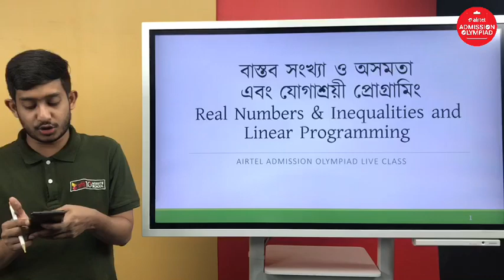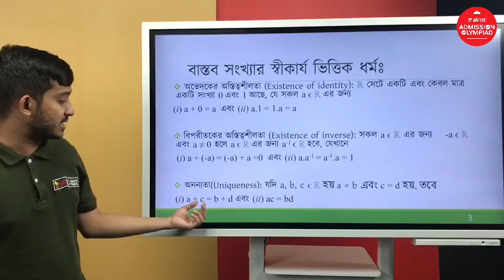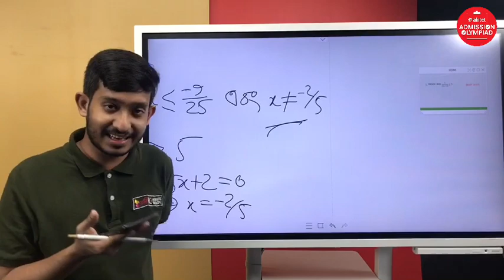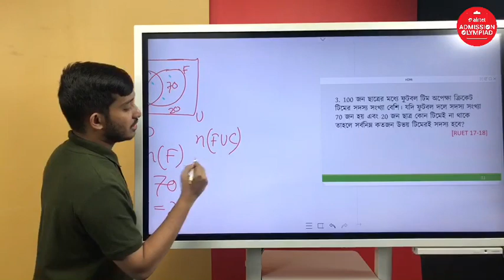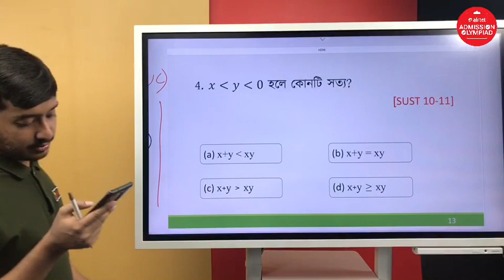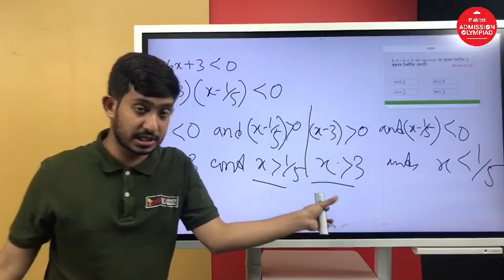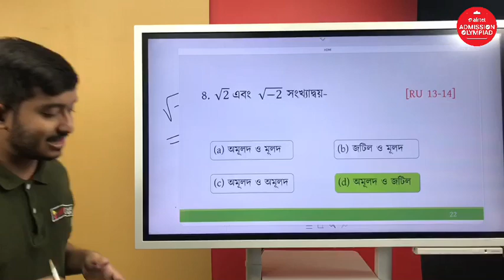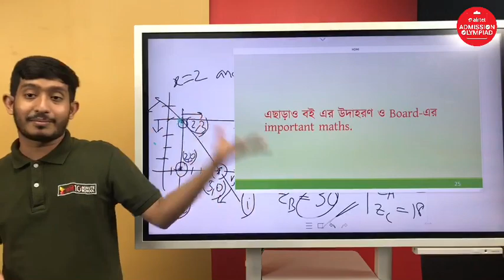বাস্তব সংখ্যা ও অসমতা এবং যোগাশ্রয়ী প্রোগ্রামিং | Higher Math 2nd Paper | Awan Afiaz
আমাদের এই লাইভ ক্লাসটিতে আলোচনা করা হয়েছে বাস্তব সংখ্যা ও অসমতা এবং যোগাশ্রয়ী প্রোগ্রামিং নিয়ে৷ এখানে দেখানো হয়েছে বাস্তব সংখ্যার স্বীকার্য ভিক্তিক ধর্ম, অসমতা সম্পর্কিত স্বীকার্য এবং সমাধান করা হয়েছে বেশ কিছু Math Problems। আমরা আশা করছি উক্ত লাইভ ক্লাসটি তোমাদের কাজে লাগবে। শুভকামনা রইলো।

Instructor: Awan Afiaz

00:00 Introduction
01:50 বাস্তব সংখ্যার স্বীকার্য ভিক্তিক ধর্ম
07:25 অসমতা সম্পর্কিত স্বীকার্য
07:46 Shortcuts
08:57 Math Problem 1
14:49 Math Problem 2
18:06 Math Problem 3
28:37 Math Problem 4
32:36 Math Problem 5
40:05 Math Problem 6
42:34 Math Problem 7
43:42 Math Problem 8
45:57 Math Problem 9